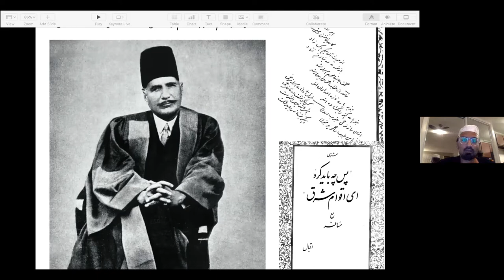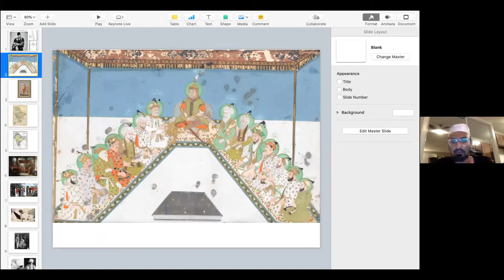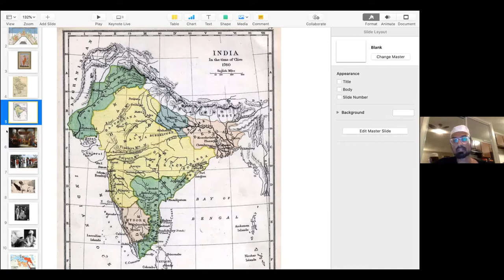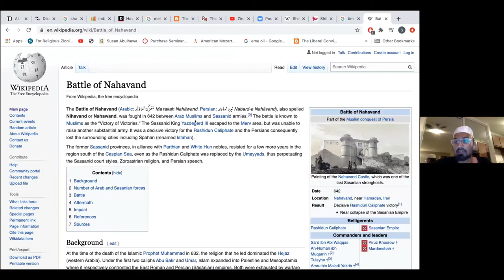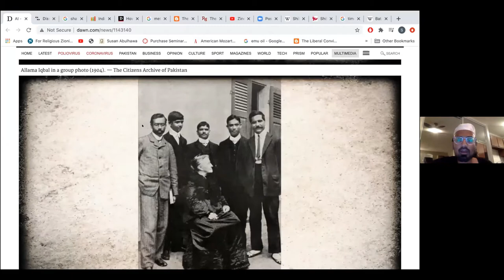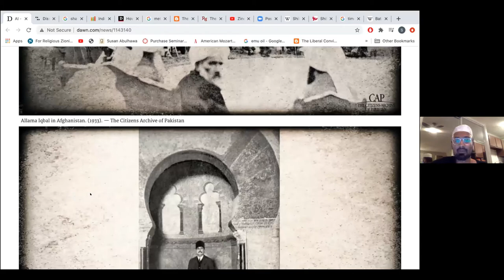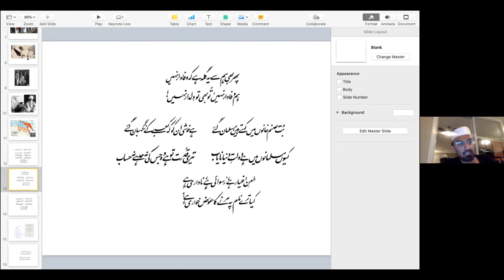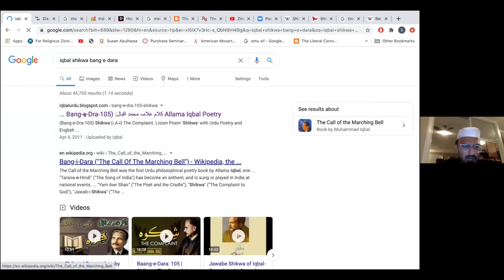Relevance of Allama Iqbal in Western Society with Ustadh Saaleh Baseer - Part 1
Ustadh Saaleh Baseer takes a fascinating dive into the work of renowned poet Allama Iqbal, and its relevance to the western world.

Ustadh Saaleh Baseer is currently completing his MA in Middle Eastern Studies at the University of Chicago while also studying at Darul Qasim.

He holds a BA in Middle Eastern Studies from Columbia University and an 'alimiyyah degree from Darul Uloom Azaadville in South Africa. His interests include Ottoman and Mughal history.